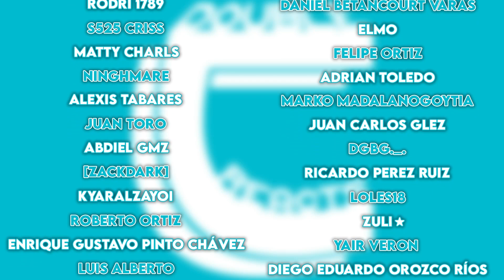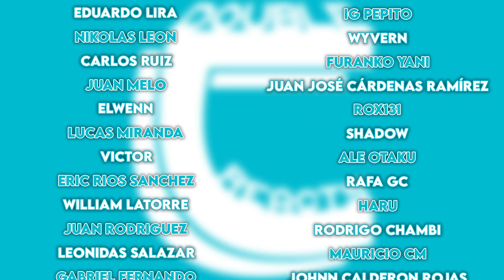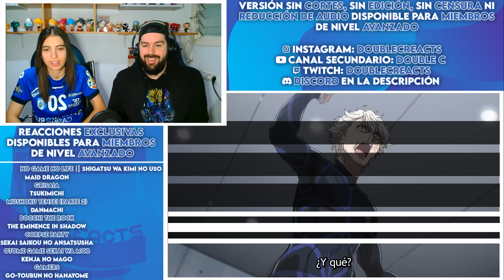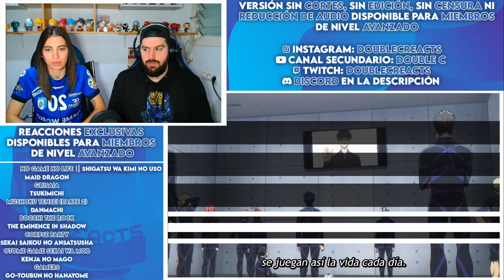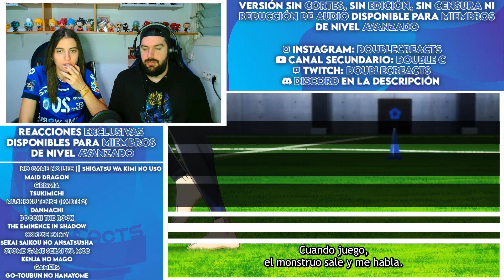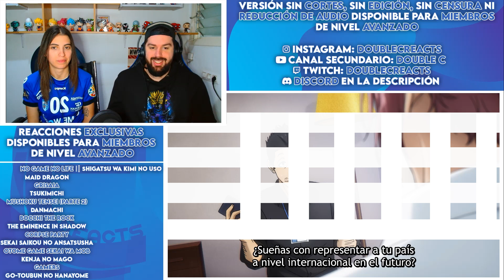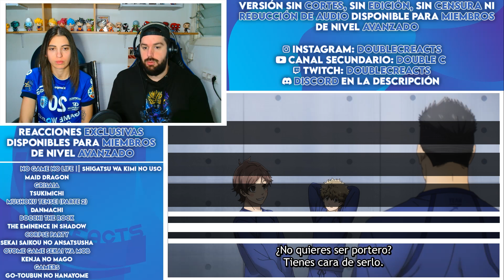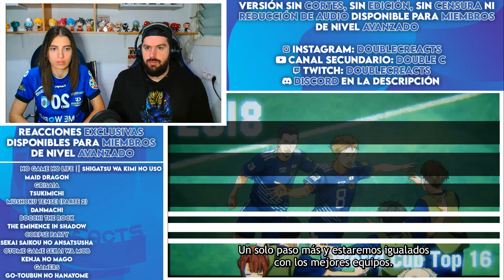DAMOS UNA SEGUNDA OPORTUNIDAD A BLUE LOCK - REACCIÓN 1X02 BLUE LOCK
¡¡Buenas gente!!

Hemos decidido empezar Blue Lock. Hoy os traemos el segundo capítulo de la primera temporada. Si os gusta la serie y queréis que la sigamos reaccionando no olvidéis dejarnos un me gusta y darle mucho apoyo al vídeo ^^